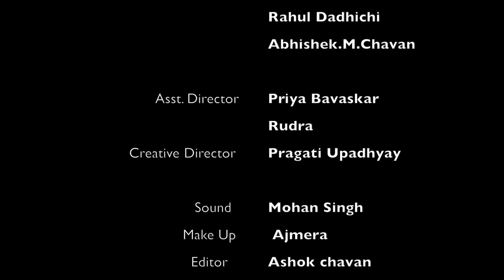Love at 40 | New Hindi Short Movie | Jurm Aur Ishq